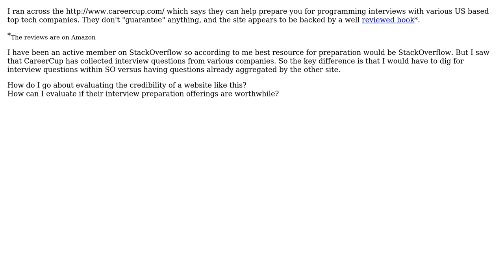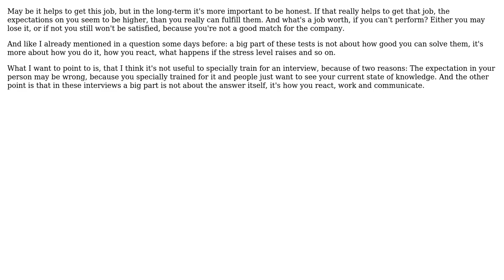Software Engineering: How do I evaluate programming interview preparation websites? (2 Solutions!!)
Software Engineering: How do I evaluate programming interview preparation websites?